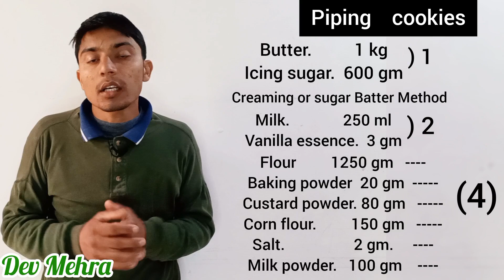Piping Cookies Recipe📚 (Bulk Quantity) Homemade🏠, How to make Piping cookies recipe Homemade 🏠 Mehra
Piping Cookies Recipe📚 (Bulk Quantity) Homemade🏠, How to make Piping cookies recipe Homemade 🏠, Chef DS Mehra